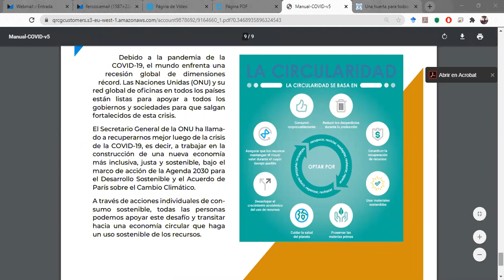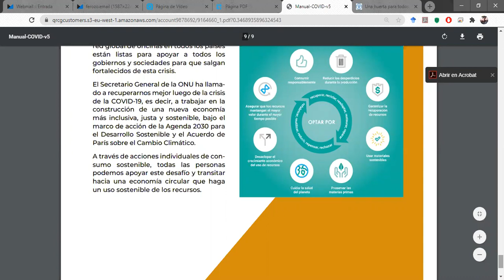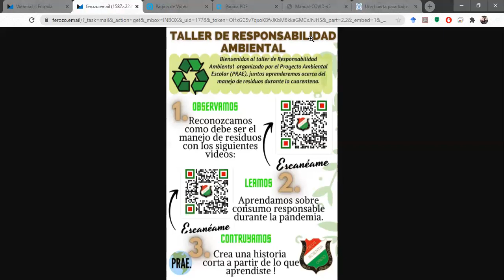7B - Dirección de curso - 20 Agosto 2020 Parte 2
7B - Dirección de curso  - 20 Agosto 2020 Parte 2